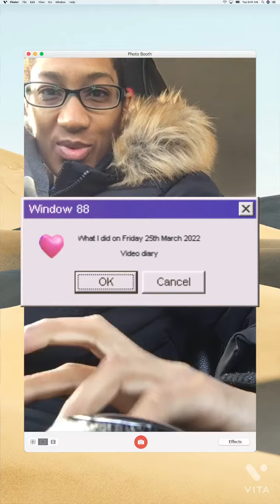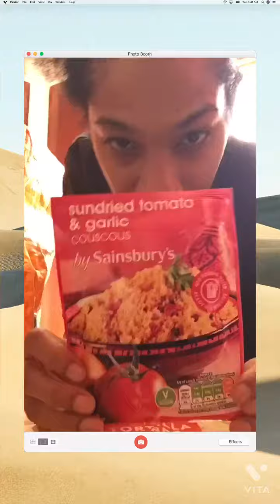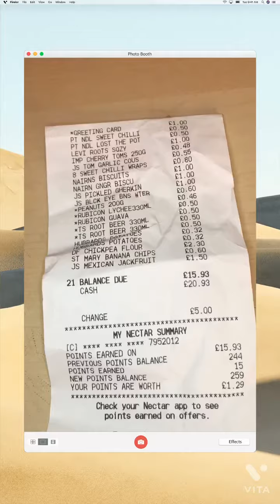26 March 2022